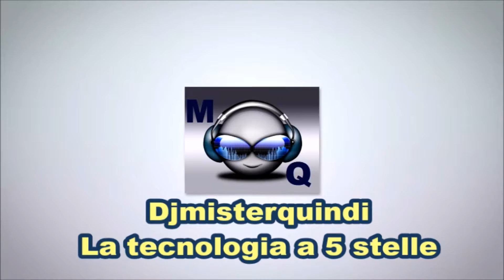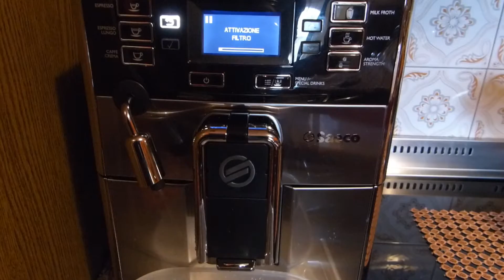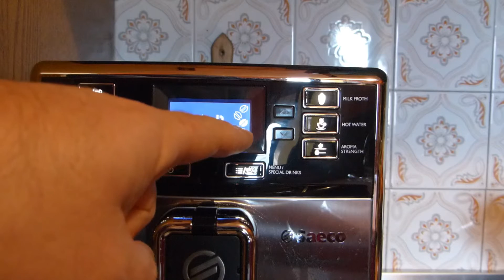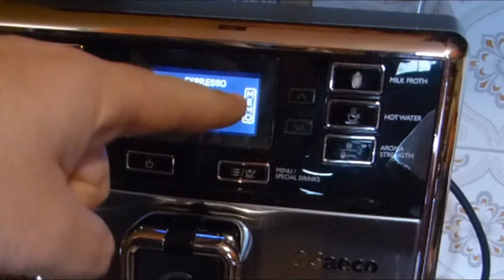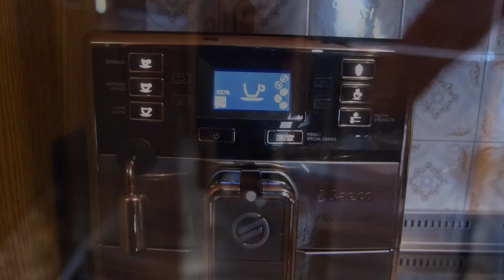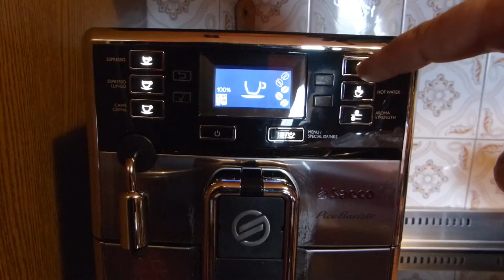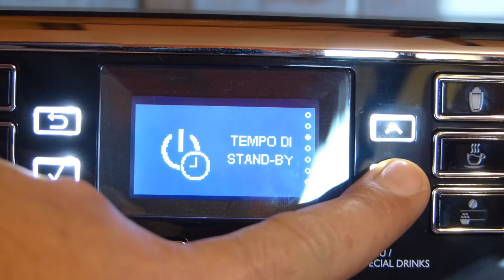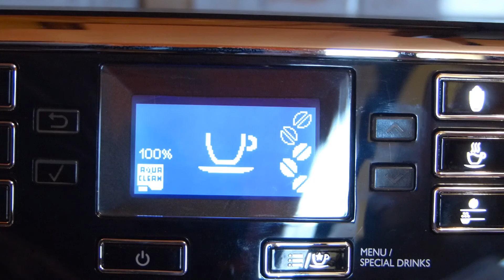🎬REVIEW►SAECO Macchina Espresso Automatica (recensione ITA)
I MIEI GADGET PREFERITI
📦PREZZO PIU' BASSO SU AMAZON

● Check the lowest price

💰OFFERTE ⚡ DEL GIORNO